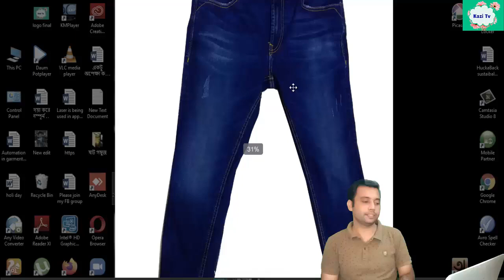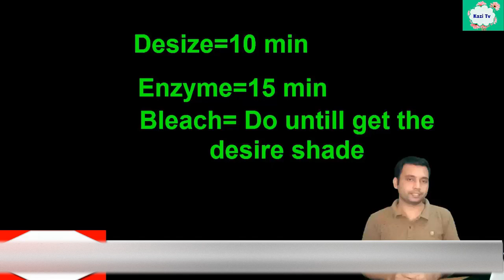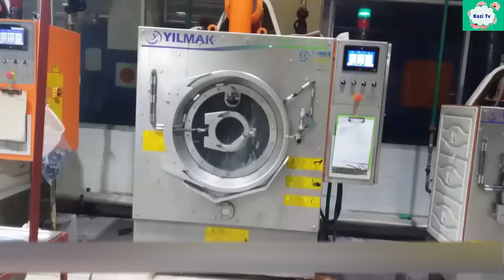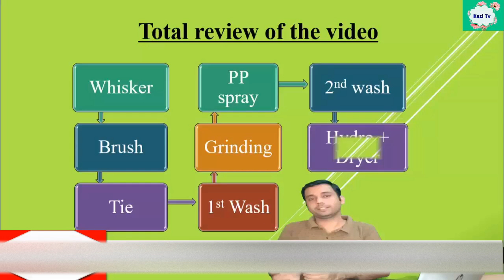Wash Development Process on Jeans in R&D Department for Beginner/Development-5👖👖👖👖👖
The main objective of this channel is to help people related to the textile industry and give them authentic and relevant information. No matter if you are a beginner, student or faculty, our blog will help you provide your required information.
If you want to publish your article or insert your business page link, feel free and contact with me.

Hi guys, In this video I will show how to wash development on jeans for buyer. This video is important those who want to job in denim washing sector.
Bangladesh, the second largest exporters of apparel goods, has taken lead in the global denim export markets by grabbing more market and securing a double-digit growth. As of now, Bangladesh is the number one exporter of denim goods to the European Union, while the third largest in the United States. According to eurostat, statistics directorate of the European Commission, Bangladesh in 2018 exported denim products worth $1.65 billion, up by 11.46% from $1.47 billion in 2017.

WARNING
The owner of this content is TextileTrainer.com. If any unauthorized people reproduction or redistribution or re-upload this content, legal action will be taken against those who violate copyright policy.